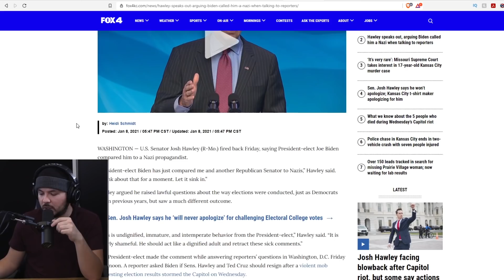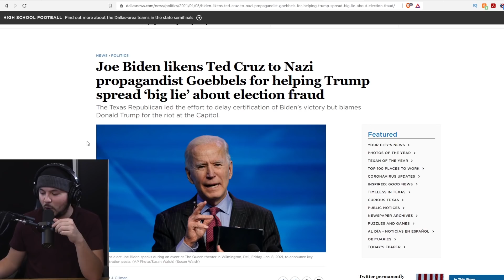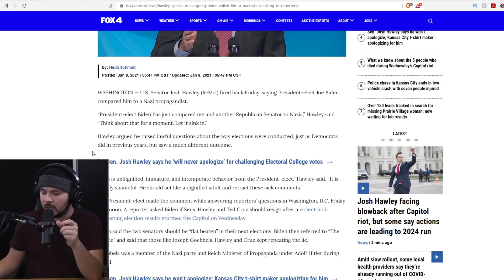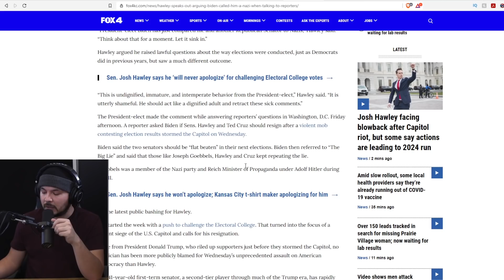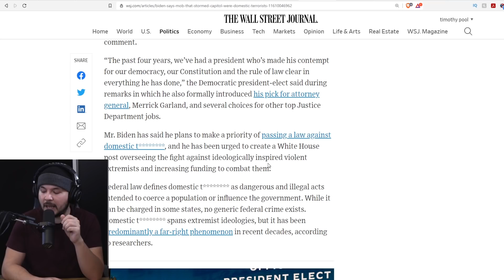President-Elect Compares Sitting Senators To GOEBBELS, This Is The Level Of Rhetoric Now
Tim, Ian, Luke, and Lydia invite CEO of Minds.com Bill Ottman to discuss recent developments in political rhetoric as Joe Biden says Ted Cruz and Josh Hawley are similar to Joseph Goebbels.

Guest:
Bill Ottman @Ottman on Minds.com

Hosts:
Luke @LukeWeAreChange (Twitter) @wearechange (YouTube)
Lydia @SourPatchLyds (Twitter) @Ultr4violet (Instagram)